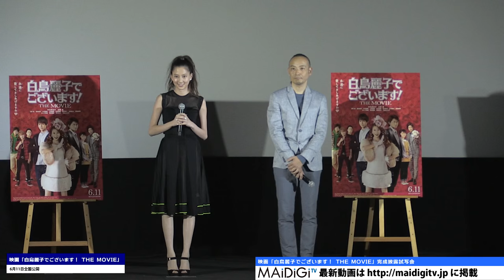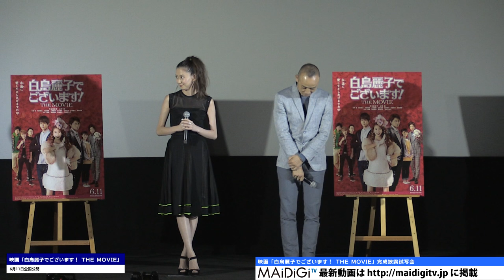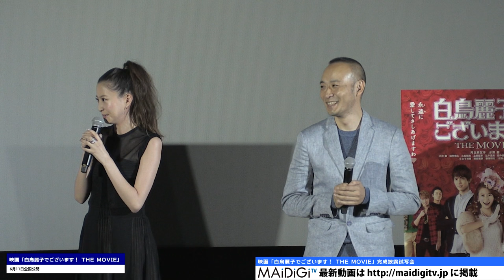河北麻友子、白鳥麗子の見本は「デヴィ夫人」 映画「白鳥麗子でございます！ THE MOVIE」完成披露試写会1 Mayuko Kawakita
女優の河北麻友子さんが5月25日、東京都内で行われた主演映画「白鳥麗子でございます！ THE MOVIE」（久万真路監督、6月11日公開）の完成披露試写会に登場した。河北さんが「白鳥麗子の代名詞の『おーほほほほほほ！』ができなくて、監督が頭を抱えた。現実味のないキャラクターなので」と演技の苦労を明かすと、久万監督は「現場では、デヴィ夫人の話をよくしていました。デヴィ夫人を意識してやろう」とアドバイスしたことを明かし、河北さんも「夫人を意識して演じました。（原点？）そうですね」とうなずいていた。

　河北さんは、白鳥麗子の役作りについて「工夫しましたね！」と、久万監督と顔を見合わせ、「（過去の作品は）意識せず、なるべく自分らしく、新しい白鳥麗子が誕生したという気持ちで見ていただければ」と語った。一方、久万監督は「『おーほほほほほほ！』ができないと聞いて、『それ、演技のキモですよね？』と不安になった」とコメント。しかし「（河北さんが）リアルお嬢様なので、僕の方から意見を聞きました」とも語っていた。

　映画は、鈴木由美子さんのマンガが原作。お嬢様で高飛車ながら奥手で世間知らずの主人公・白鳥麗子が、秋本哲也に子供のころから思いを寄せるものの、プライドが邪魔をして素直になれない……というラブコメディー。1989年にドラマ化され、鈴木保奈美さんが麗子を演じ、93年のドラマと95年の映画では松雪泰子さんが麗子を演じた。2016年1月に新ドラマがスタートし、河北さんが麗子を演じ、哲也役を東海エリア発の男性10人組ユニット「BOYS　AND　MEN」（ボイメン）の水野勝さんが演じた。

　映画は、哲也の実家で、白鳥家が関わるリゾート開発が計画され、哲也の父ら地元の漁師たちがその計画に反対。2人の家は対立関係に引き離されてしまう。そんな中、麗子と哲也の前に、超クールなエリート御曹司が登場することで恋のバトルが勃発し……という内容。イベントでは、映画に出演した神父が登場し、映画のヒット祈願を行った。

Mayuko Kawakita, Shiratori Reiko's sample is "Dewi Fujin" Movie "I'm Shiratori Reiko! THE MOVIE"  Completion Announcement Preview Event 1

On May 25th, actress Mayuko Kawakita joined the Completion Announcement Preview Event of "I'm Shiratori Reiko! THE MOVIE" (Director Shinji Kuma, released on June 11th) in Tokyo.

Kawakita revealed her performance and difficulties "I was not able to do Shiratori Reiko's pronoun "O~hohohoho!" and director must have clutched his head. Because this is an unrealistic character", then director Kuma advised her "We talked lots about Dewi Fujin. Let's act as you think about her.", "I did think about her and acted. That's right." Kawakita agreed.